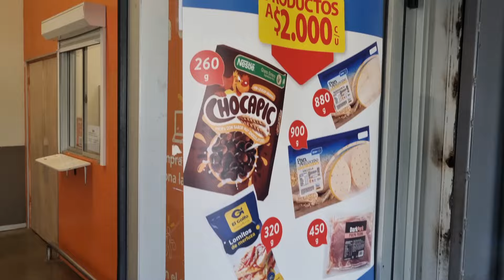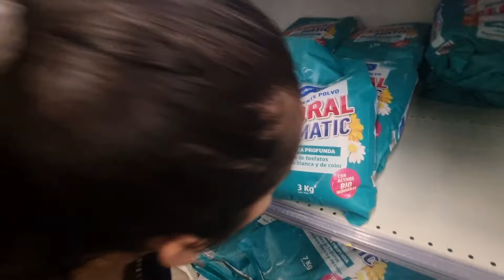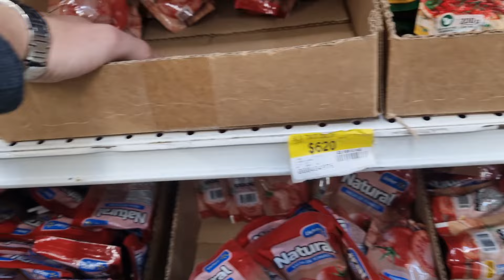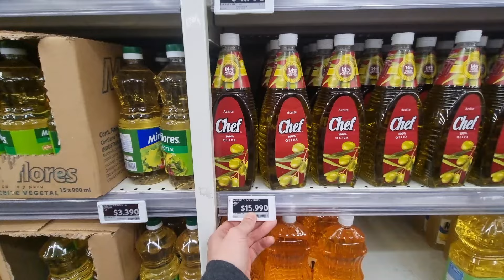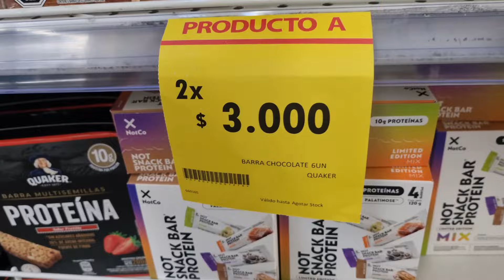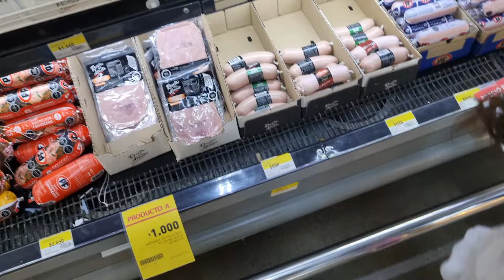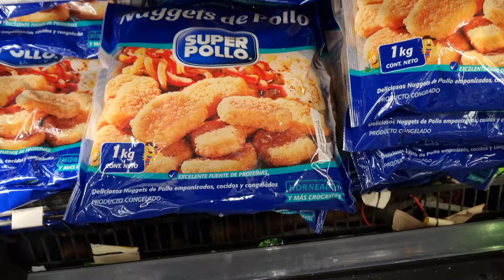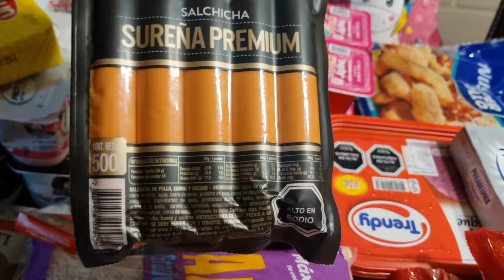supermercado | 🇨🇱$190.000 en el LIDER🛒 | Productos a $1.000 | Haul de compras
Hola a todos, en esta ocasión les compartimos un video de nuestra compra mensual en el supermercado LIDER, espero les guste y nos apoyen con un dedito hacia arriba y suscribiéndose al canal.

Mil bendiciones para todos ustedes, saludos 😊🤗

MI INSTAGRAM  @rafasalinas86